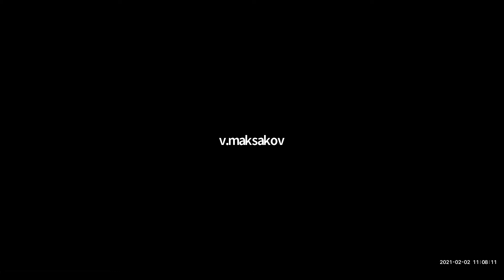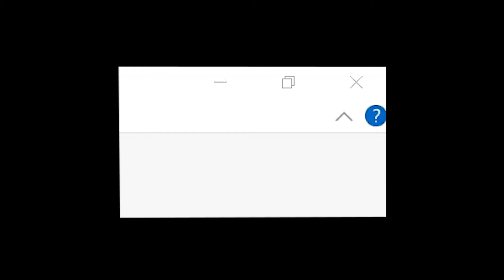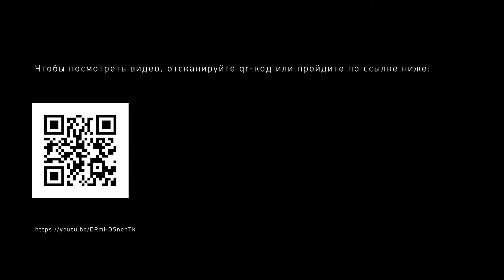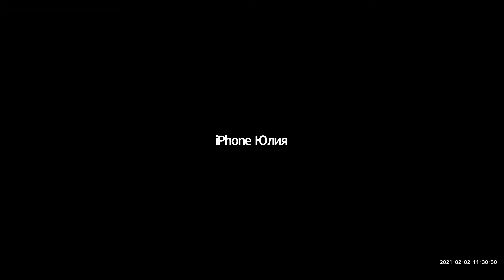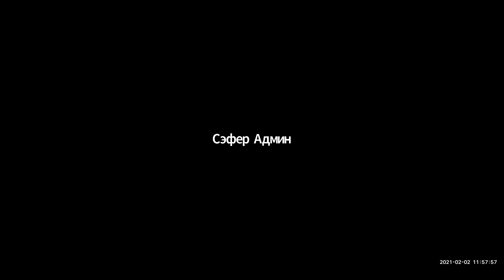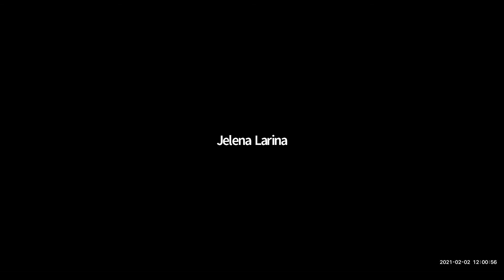Феферман К. Холокост: еврейский и нееврейский взгляд №2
Курс лекций д-ра Кирилла Фефермана «Холокост: еврейский и нееврейский взгляд» был прочитан на зимней онлайн школе в потоке История Холокоста и политика памяти (31 января – 5 февраля 2021 г.), организованной Центром “Сэфер” совместно с International Center for University Teaching of Jewish Civilization, the Hebrew University of Jerusalem и Центром славяно-иудаики Института славяноведения РАН, при поддержке Genesis Philanthropy Group, Российского Еврейского Конгресса и Claims Conference. Проект реализуется победителем конкурса «Общее дело» благотворительной программы «Эффективная филантропия» Благотворительного фонда Владимира Потанина». Подробная информация о школе на сайте Центра Сэфер

В курсе будут рассмотрены некоторые общие вопросы истории Холокоста в контексте общеевропейской и еврейской истории.

Силлабус:

Лекция 2. От речи к речи, от документа к документу
Холокост можно рассматривать как постепенную радикализацию взглядов германского руководства, нашедшую свое отражение в речах лидеров Рейха и документов эпохи. В лекции будут рассмотрены часть этих свидетельств, а также реакция на них со стороны еврейского населения.